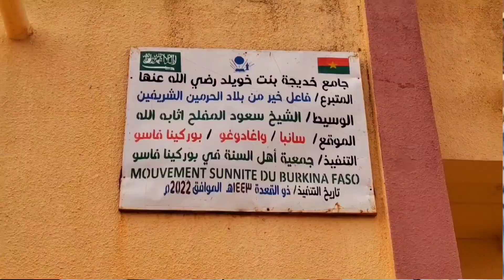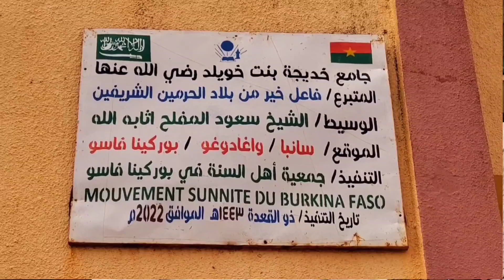CÉRÉMONIE DE CLÔTURE .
N0003
07 /Safar /1446 H
CENTRE MATERNELLE AL ROUH
COURS DE VACANCES ISLAMIQUE
𝘾𝙊𝙉𝙁É𝙍𝙀𝙉𝘾𝙀 𝙋𝙐𝘽𝙇𝙄𝙌𝙐𝙀
FADILATOUL CHEIKH 𝐀𝐋 𝐇𝐀𝐒𝐒𝐀𝐍𝐄 SORÉ A LA MOSQUÉE MASGUID HADIDJA BINTOU KHROUWAÏL A BISSIGUIN SAABA LE 11 AOÛT 2024.